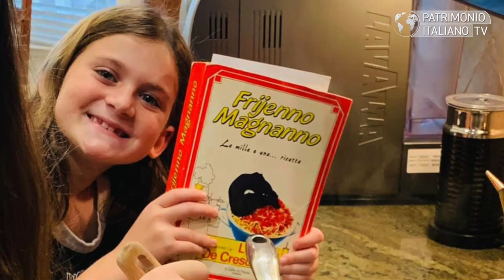"Facciamo 4 passi?" con Antonella Brancaccio Balzano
La rubrica "Facciamo 4 passi?" di Patrimonio Italiano Tv, è una chiacchierata con un italiano che vive all'estero però nella propria città di origine. Un modo per raccontarsi e raccontare (e far vedere) anche la propria terra.
In questa puntata siamo a Napoli con l'avvocato Antonella Brancaccio Balzano, fondatrice dello studio legale Brancaccio & Associates e console onorario di Orlando in Florida.